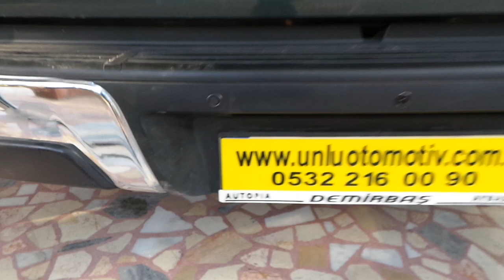Isuzu D-max 5 inç Dikiz ayna monitör geri görüş kamera sesli park sensör uygulaması